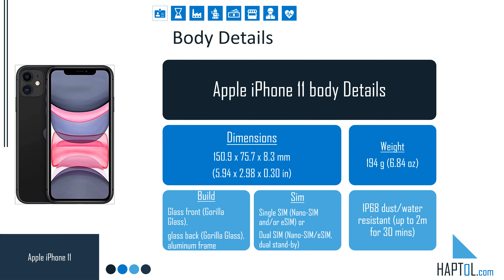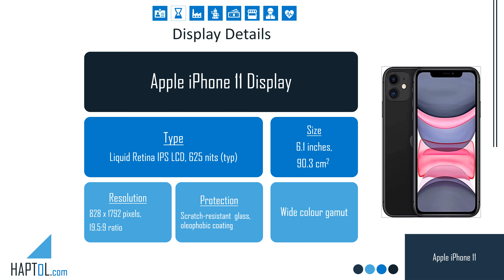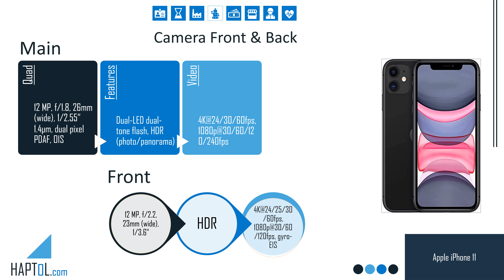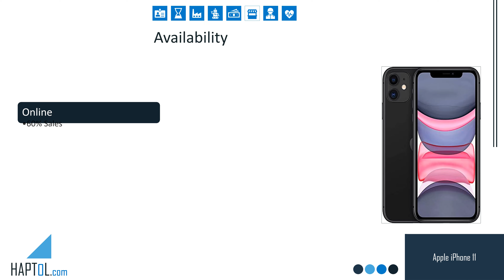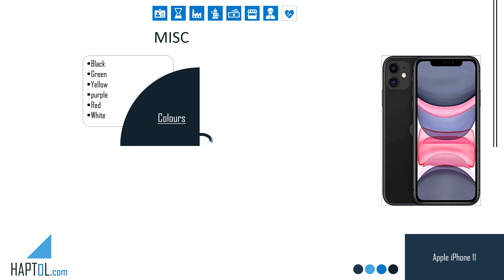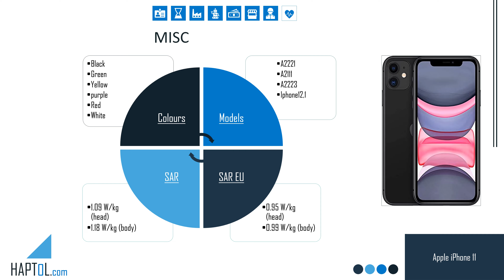Apple iPhone 11 Haptol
Apple iPhone11
Announced
2019, September 10
 Status
Available. Released 2019, September 20
BODY Dimensions
150.9 x 75.7 x 8.3 mm (5.94 x 2.98 x 0.33 in)
 Weight
194 g (6.84 oz)
 Build
Glass front (Gorilla Glass), glass back (Gorilla Glass), aluminum frame (7000 series)
 SIM
Single SIM (Nano-SIM and/or eSIM) or Dual SIM (Nano-SIM, dual stand-by) - for China
DISPLAY Type
Liquid Retina IPS LCD, 625 nits (typ)
 Size
6.1 inches, 90.3 cm2 (~79.0% screen-to-body ratio)
 Resolution
828 x 1792 pixels, 19.5:9 ratio (~326 PPI density)
 Protection
Scratch-resistant glass, oleophobic coating
   True-tone
Wide color gamut
PLATFORM OS
iOS 13, up to iOS 15.5, planned upgrade to iOS 16
 Chipset
Apple A13 Bionic (7 nm+)
 CPU
Hexa-core (2x2.65 GHz Lightning + 4x1.8 GHz Thunder)
 GPU
Apple GPU (4-core graphics)
MEMORY Card slot
No
 Internal
64GB 4GB RAM, 128GB 4GB RAM, 256GB 4GB RAM
   NVMe
12 MP, f/1.8, 26mm (wide), 1/2.55", 1.4µm, dual pixel PDAF, OIS
12 MP, f/2.4, 120˚, 13mm (ultrawide), 1/3.6"
 Features
Dual-LED dual-tone flash, HDR (photo/panorama)
4K@24/30/60fps, 1080p@30/60/120/240fps, HDR, stereo sound rec.
SELFIE CAMERA Dual
12 MP, f/2.2, 23mm (wide), 1/3.6"
SL 3D, (depth/biometrics sensor)
 Features
HDR
4K@24/30/60fps, 1080p@30/60/120fps, gyro-EIS
SOUND Loudspeaker
Yes, with stereo speakers
 3.5mm jack
No
COMMS WLAN
Wi-Fi 802.11 a/b/g/n/ac/6, dual-band, hotspot
 Bluetooth
5.0, A2DP, LE
 GPS
Yes, with A-GPS, GLONASS, GALILEO, QZSS
 NFC
Yes
 Radio
No
 USB
Lightning, USB 2.0
FEATURES Sensors
Face ID, accelerometer, gyro, proximity, compass, barometer
   Ultra Wideband (UWB) support
BATTERY Type
Li-Ion 3110 mAh, non-removable (11.91 Wh)
 Charging
MISC Colors
Black, Green, Yellow, Purple, Red, White
 Models
A2221, A2111, A2223, iPhone12,1
 SAR
1.09 W/kg (head)     1.18 W/kg (body)
 SAR EU
0.95 W/kg (head)     0.99 W/kg (body)
 Price
₹ 42,999 / $ 349.95 / £ 298.89 / € 529.99 / Rp 4,809,000

TESTS Performance
AnTuTu: 419453 (v7)
GeekBench: 13882 (v4.4)
GFXBench: 60fps (ES 3.1 onscreen)
 Display
Contrast ratio: 1505:1 (nominal)

 Camera
Photo / Video

 Loudspeaker
Voice 70dB / Noise 72dB / Ring 76dB

 Audio quality
Noise -94.2dB / Crosstalk -80.8dB